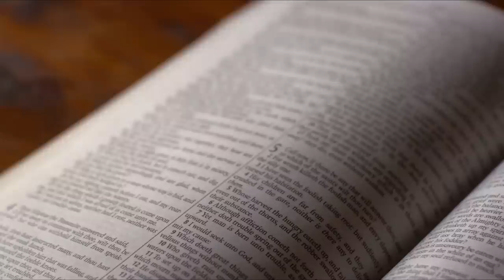ORAÇÃO À NOSSA SENHORA DO DESTERRO PELAS CAUSAS URGENTES | Ouça Enquanto Dorme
Oi, eu sou Diniz Vieira e nesta noite eu te convido a dormir ouvindo esta poderosa oração para causas urgentes a Nossa Senhora do Desterro. Este título é dado à Virgem Maria por causa de sua fuga com o menino Jesus para o Egito devido à perseguição do rei Herodes e pelo qual ela também é conhecida como a Virgem do Exílio. Por isso que nesta noite eu te chamo a apresentar seu pedido a Nossa Senhora do Desterro para que ela te conduza bravamente até a tomada de posse do seu milagre, graças à santa e poderosa intercessão junto a Jesus.